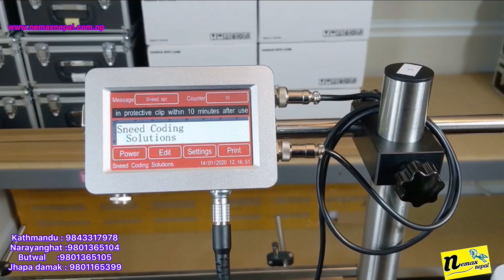October 2, 2021